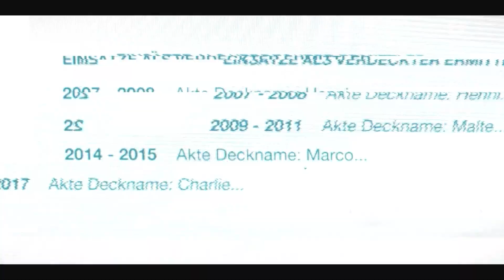"Informant - Angst über der Stadt": Jürgen Vogel im Interview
Tim Fischer von "Spätvorstellung - Das Kinomagazin" hat in Hamburg mit Jürgen Vogel über die Serie "Informant - Angst über der Stadt" gesprochen.